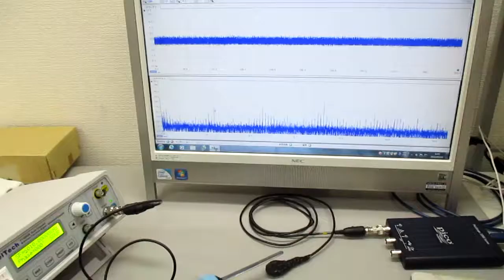空中超音波のコントロールシステム ultrasonic-labo